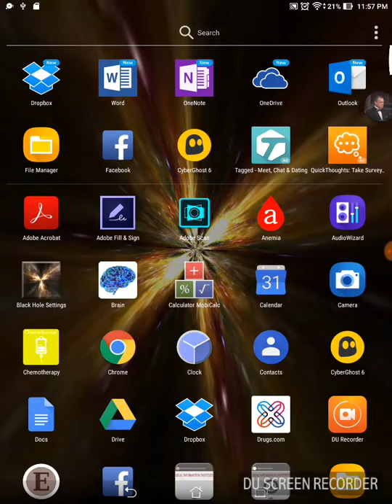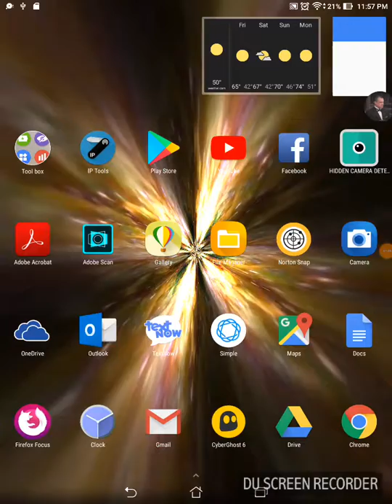September 10, 2017